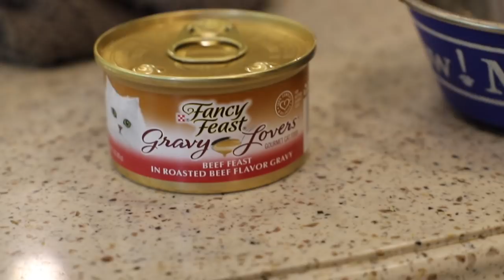Most ODDLY SATISFYING Video to Watch - RV Life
We were shocked at what we pulled from our RV drain after 2 years.
RV life brings about some oddly satisfying moments and this is without a doubt one of them.

❤️ THANK YOU TO THE COMPANY REESE

►FUTURE MEET UPS!

While this isn't the most pleasant video to watch, we want to show you the harsh reality if you don't stay on top of cleaning your RV drains. We found the solution to our blocked RV drain. RV living can be hard because you can't treat things such as blocked RV drains like you would if you lived in a home.

After 4 years of full-time RV living, we can honestly say that unblocking our RV drain has been the nastiest thing that we have encountered. However, this fixed our problem of the smells coming from our RV drains. If you own an RV, use this video as an example of why the RV life can be challenging at times!

A large influence on this series has come from content creators like Keep Your Daydream and Changing Lanes. The style of this video is also similar to You, Me & the RV or Less Junk, More Journey in parts.

🏡 Boondockers Welcome
Use the link below to save 15%

🍷 Harvest Hosts
Save 15% with our code: THANKSHANKS